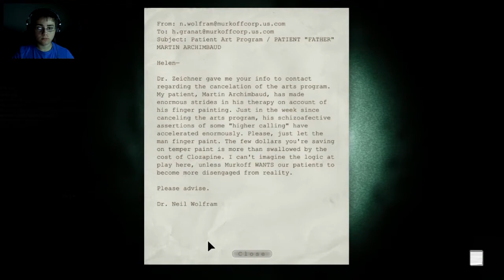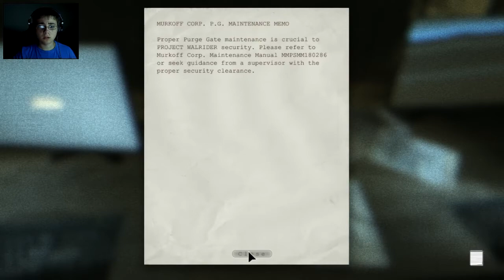SCARIEST GAME EVER? - Outlast Gameplay Walkthrough Playthrough Part 3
Probably the scariest game ever played.

Outlast is a psychological horror video game developed and published by Red Barrels.

"You're welcome to create Let's Play-style videos of our games and monetize them if you want.

In more detail: Red Barrels permits you to create free or ad-supported videos (including Let's Plays, speed runs, reviews, commentary, and so on) using captured or streamed video from Red Barrels's video games. You do not need to request written permission to create such content.

Additional written permission from Red Barrels is required for any use of Red Barrels's art, music and audio content outside of captured in-game footage (please e-mail with any such requests).

Should you decide to post videos containing Red Barrels content, we request that you provide a functional link to our site."

Scary Funny reaction video

be sure to check back for further videos.